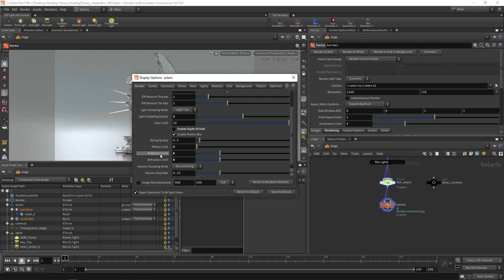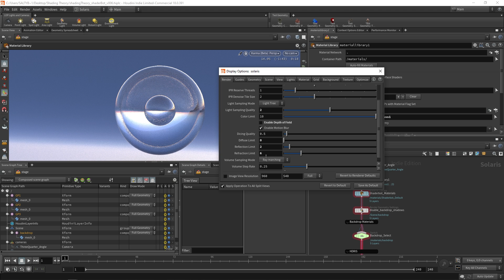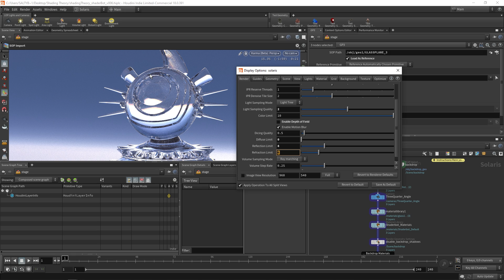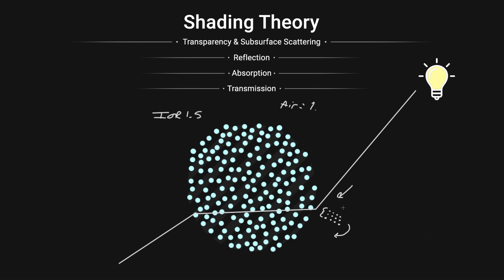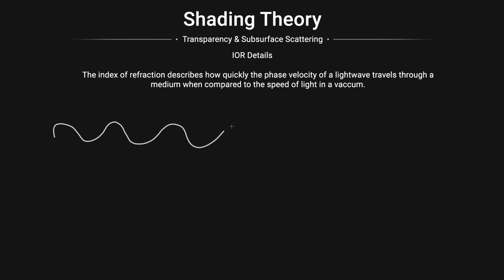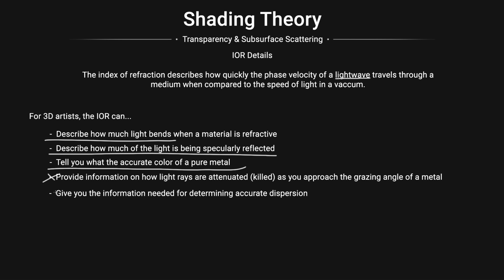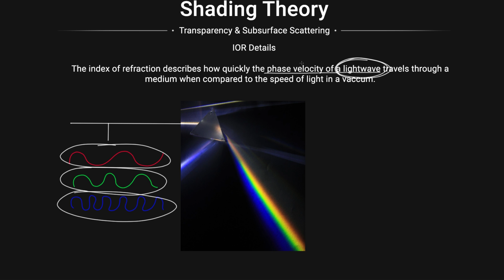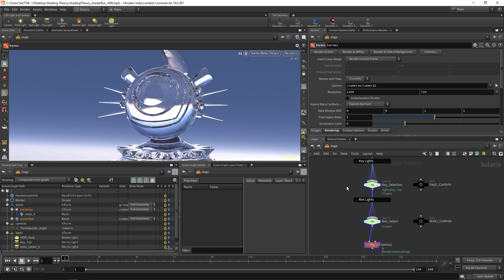Shading Theory with Karma | Part 6 | Transparency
Learn how to achieve realistic transparency. This involves setting proper refraction & reflection limits to suit your model. Learn why light bends with transmission and what IOR [index of refraction] can do for the 3D artist. You will also talk how Dispersion affects the transparent look of your shader even though this feature along with nested dielectrics are not yet supported in Karma.